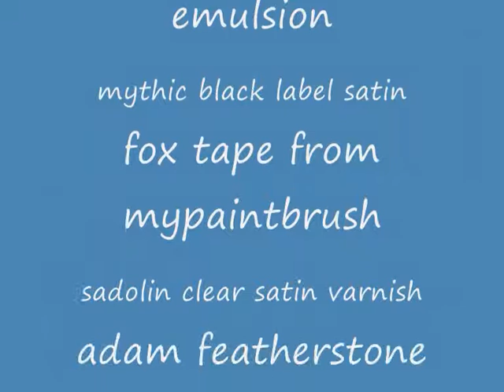Barn redecorated for xmas 23 12 17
barn redecoration in cowpen bewley billingham. timber sanded back to bare wood,clear satin varnish applied.ceilings airless sprayed for a flat matt finish.